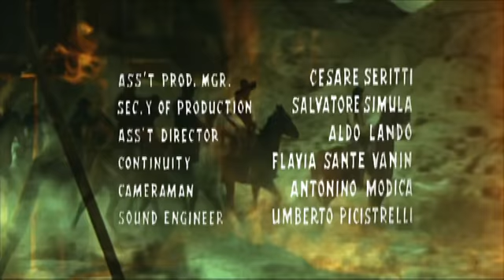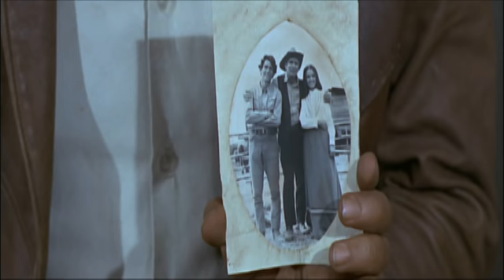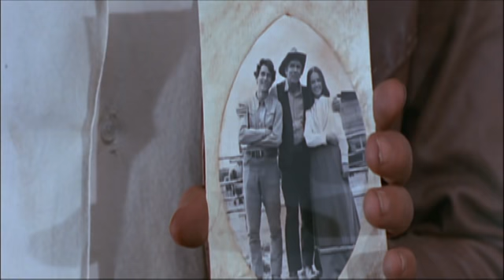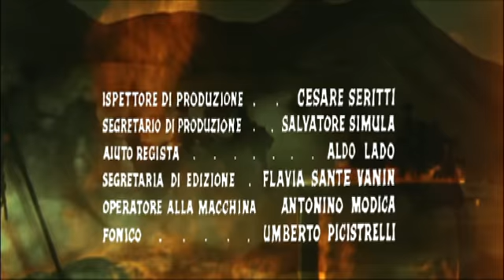Chiedi Perdono a Dio... Non a Me | Western | Film Completo in Italiano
Director: Vincenzo Musolino (as Glenn Vincent Davis)
Writer: Vincenzo Musolino (as Glenn Vincent Davis)
Stars: George Ardisson, Dragomir Bojanic-Gidra, Cristina Iosani, Peter Martell
(1968)

Mentre Cjamango è lontano dalla sua fattoria, sei banditi l'attaccano e uccidono tutti i membri della sua famiglia. Turbato da questa tragedia, l'uomo si adopera per vendicare i propri cari.